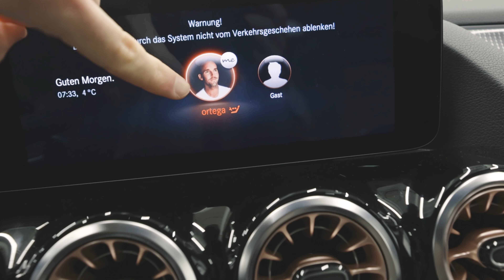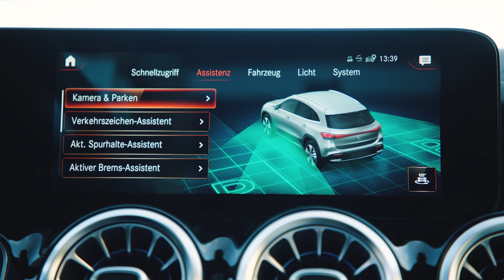Mercedes EQA World's First Test Drive! The experience from the future!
Mercedes-EQ asked me couple weeks ago if I wanted to be apart of the worldwide launch of their new 100% electric car, the EQA! Try to guess my answer to that hahah. Ladies and gents, let me introduce you to this incredible piece of technology. In this video I am gonna show you around the car and my first bits of emotions I got while test driving it for the first time.

Love you long time Mercedes! ❤️🙏🏼

All my vlogging shots were filmed on the Canon EOS R5 thanks to my friends

Vlog Camera
Vlog Main Lens
Vlog Broll Lens
Fast SD Card
CF Express Type B

[Stromverbrauch kombiniert: 15,7 kWh/100 km | CO₂-Emissionen kombiniert: 0 g/km | EQA 250]